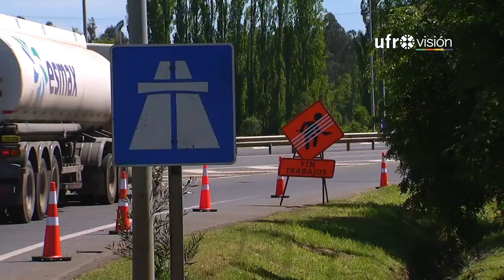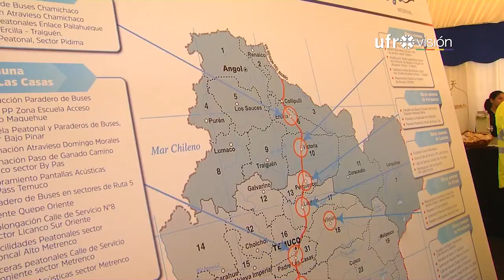Reparación de Ruta 5 Sur mantendrá cortes en la carretera hasta 2022 | UFROVISIÓN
Más de cien trabajos se realizarán en la ruta 5 Sur, desde la comuna de Ercilla a Loncoche. Obras que buscan mejorar la seguridad de conductores y peatones, quienes utilizan a diario esta vía que conecta parte importante de nuestro país. Enlaces, puentes, paraderos e iluminación son parte de los trabajos que ya comenzaron a renovarse y que tendrán a la carretera con algunos cortes programados.